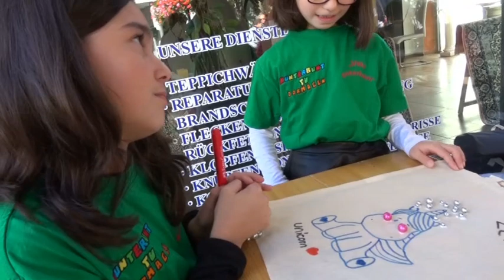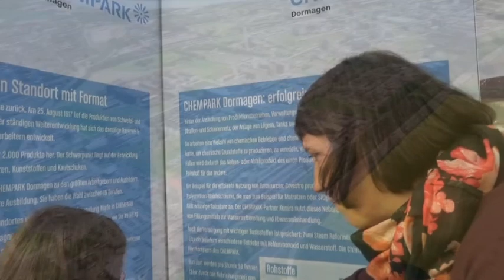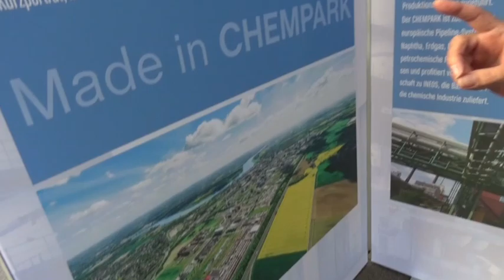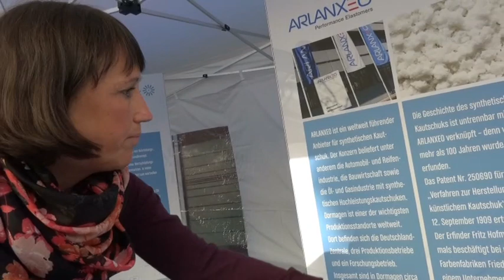Kunterbunt-TV 10 Jugendtag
Am Sonntag, 30. September fand auf der Kölner Straße in Dormagen der JUGENDTAG statt. Viele Jugendzentren und andere Einrichtungen und Vereine für Kinder präsentierten ihre Angebote. Auch KUNTERBUNT-TV DORMAGEN war mit einem Stand dabei.